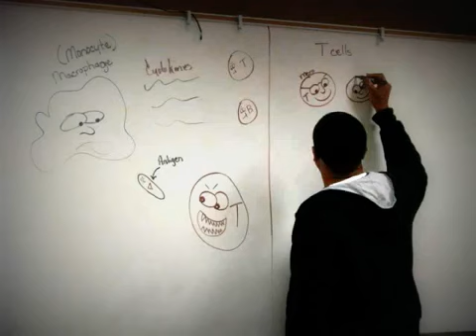Everest College Bremerton, WA MA Class of 2009